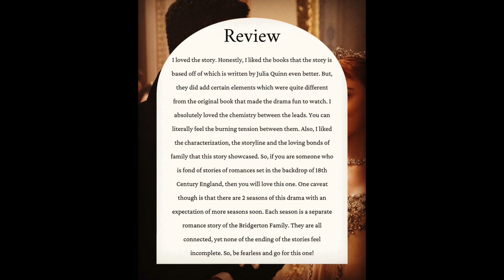Bridgerton Review @DramaBubbleReview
Drama Bubble Review focuses on being a platform for reviews for Korean, Chinese, and English Dramas.